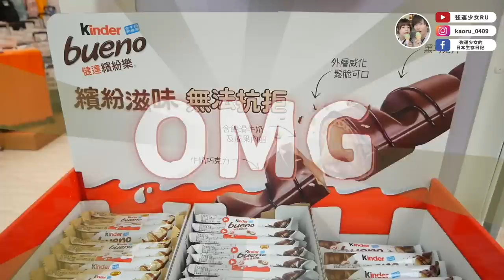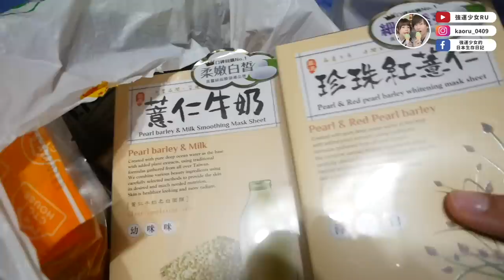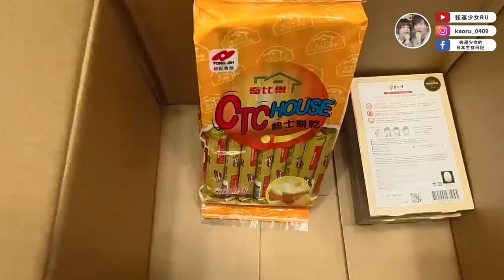遠距驚喜！給喜歡台灣的日本老公寄了一箱台灣產品的反應是？❤️